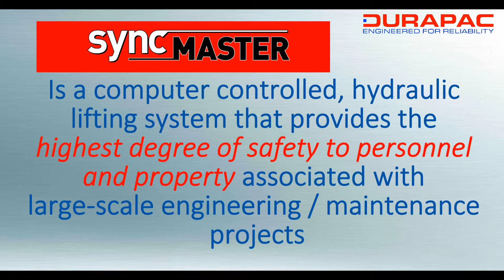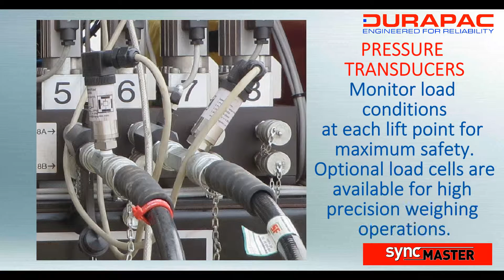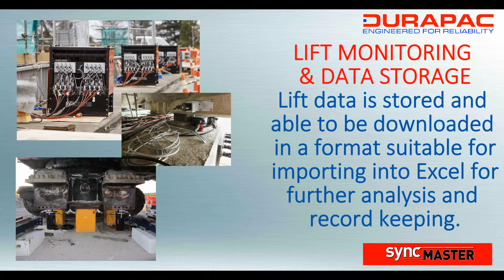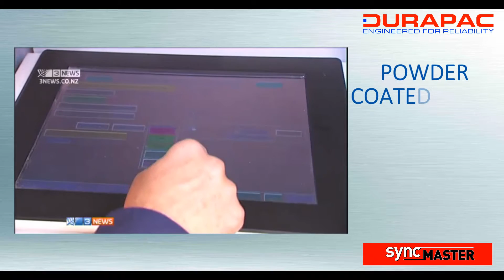SyncMaster Synchronous Lift System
The Durapac SyncMaster™  is a computer controlled, hydraulic lifting system that provides the highest degree of safety to personnel and property associated with large-scale engineering / maintenance projects.

Specialised Force are the Australian authorised distributors for the full Durapac range of high quality, hydraulic jacking equipment and hydraulic tools.